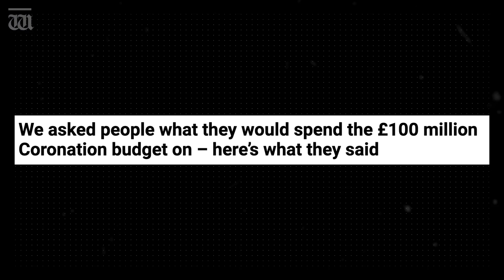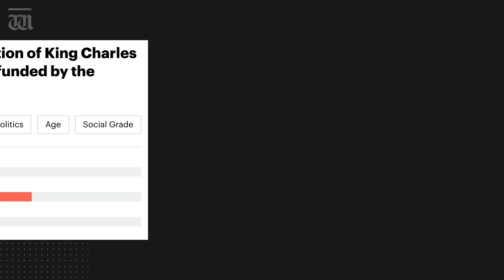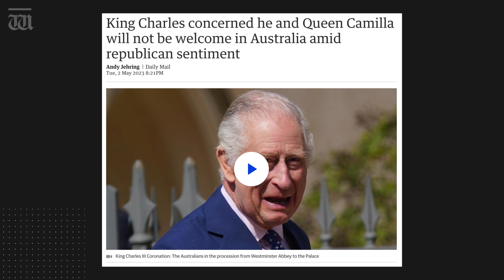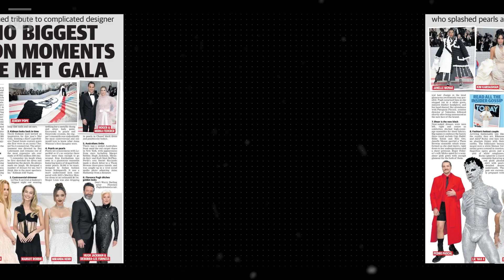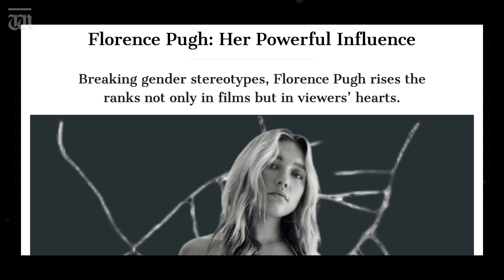“Coronation quiche is off the menu” with Ben O’Shea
WATCH NOW In tonight’s show, ahead of the coronation Ben O’Shea reveals why he won't be swearing an oath to "weird" King Charles.

Plus, he unpacks the fallout from the Karl Lagerfeld themed Met Gala.

Chapters:
00:00 Intro
00:17 King Charles coronation controversy
03:46 Met Gala fashion, Karl Lagerfeld history